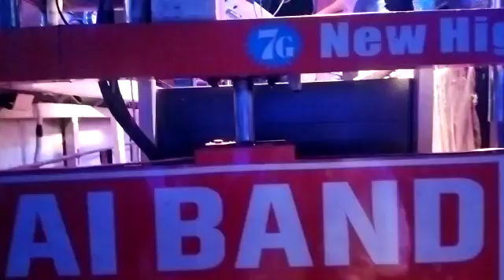Sai brand mhasavad साई बँड पवरी 💥🎶🥁🎹🎧🔥🎹🔥